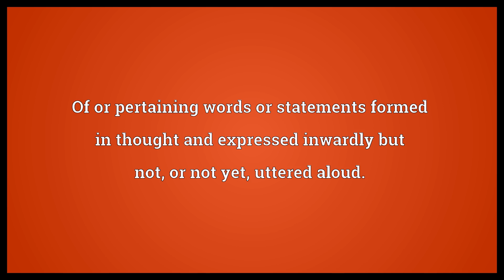Subvocal Meaning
Video shows what subvocal means. Of or pertaining words or statements formed in thought and expressed inwardly but not, or not yet, uttered aloud.. Of or pertaining to imperfectly articulated speech that is inaudible or barely audible, subtonic..  Subvocal Meaning. How to pronounce, definition audio dictionary. How to say subvocal. Powered by MaryTTS, Wiktionary